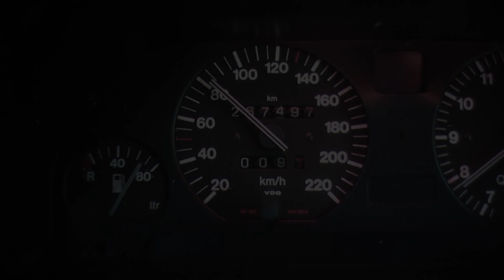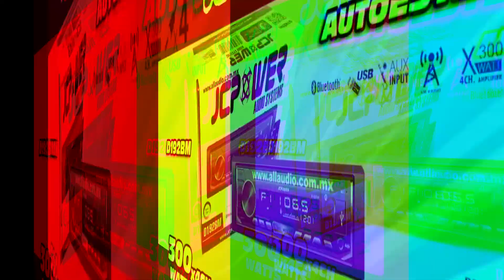UnBoxing - JCPOWER D192BM